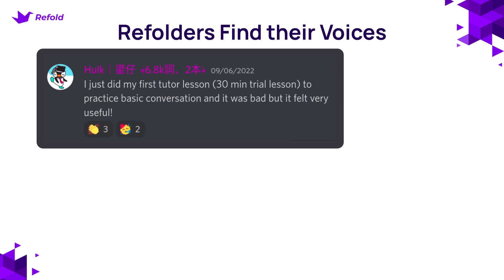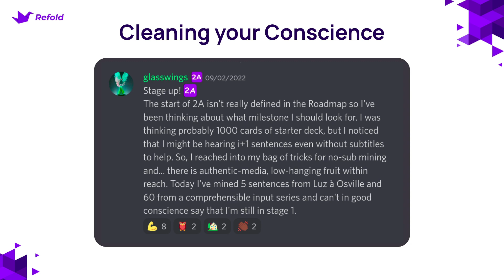PERFECT score on the Japanese N1?! - Refold Community Wins - September 2022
Language learning is a long and arduous process, that's why it's important to celebrate every win (big or small)! To share some of that success, we've delved deep into the wins channels of the Refold Discord servers to bring you inspiration from the month of September!

Have you had a recent language learning win? We'd love to hear it! Share it with us in the comments below

Learning a language? Refold is a company dedicated to helping you 💣 demolish 💥 the language barrier.

☆☆ Free Language Quickstart Guides ☆☆
👉 Available for 🇺🇸 🇯🇵 🇪🇸 🇪🇬 🇭🇰 🇨🇳 🇳🇱 🇫🇷 🇩🇪 🇮🇱 🇮🇩 🇮🇹 🇰🇷 🇧🇷 🇷🇺 🇵🇭

💜 Support the Refold community and help us create more projects like this!